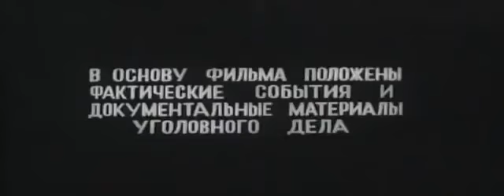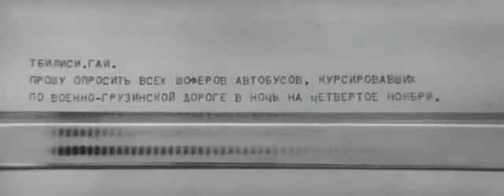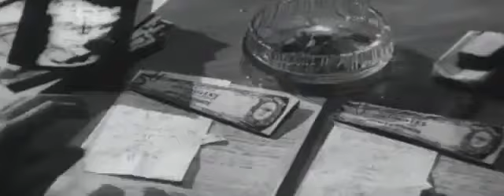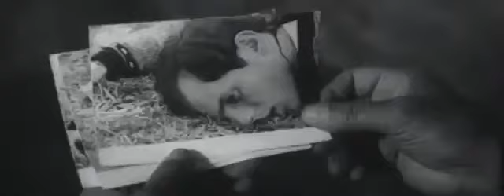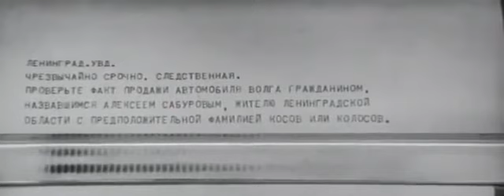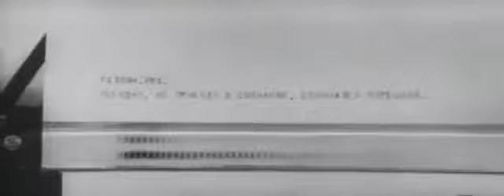Я, следователь (1971) / I'm a Detective (1971)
Я, следователь. Художественный фильм.
Грузия-фильм, 1971 год.

Старый спокойный детектив.